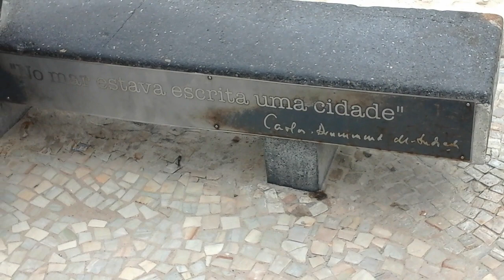25/10/2021 Praia Copacabana no fatiña del cazzo, Rio de Janeiro, Brazil